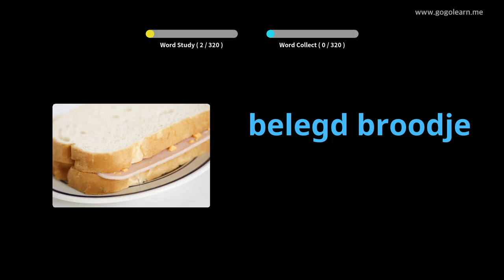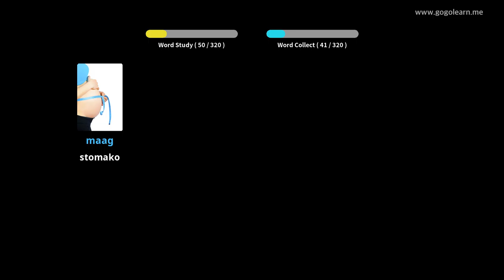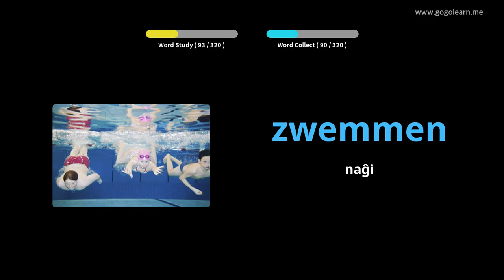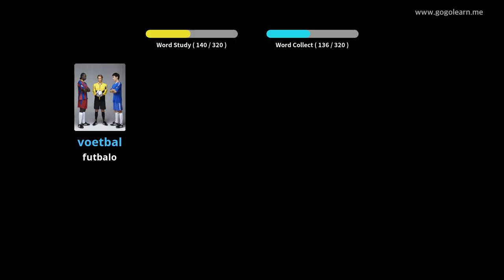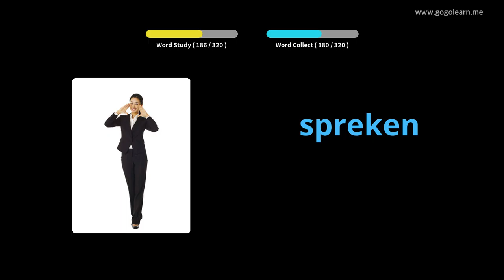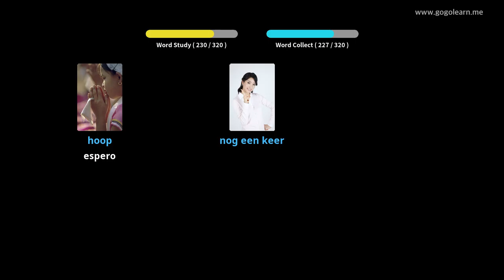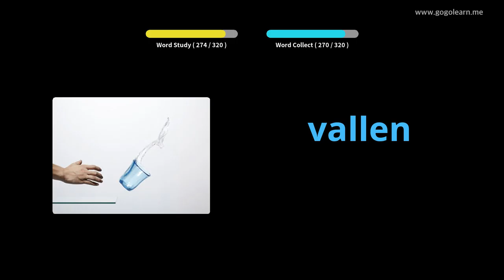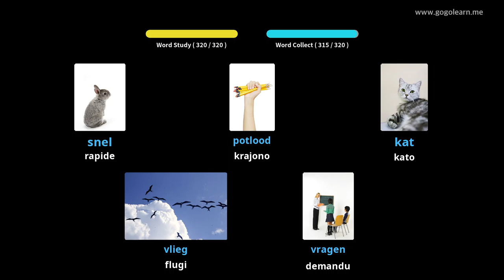Nederlanda Vokabla Aŭskultado Dum Veturado | Golearn